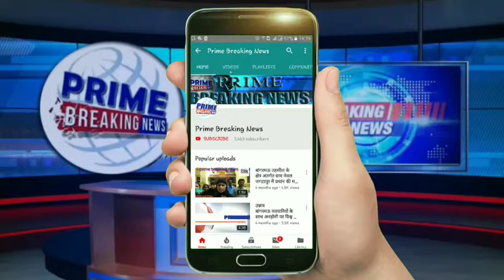प्रधान की गुंडागर्दी प्रशासन मौन